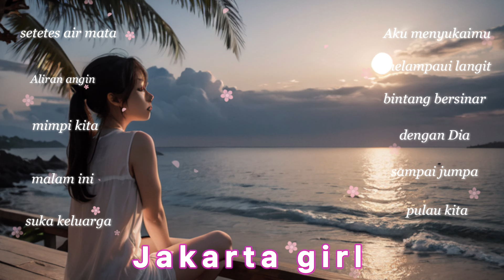EDM gentle cool indonasia songs/for refresh. study. workshop【Jakarta girl】2024